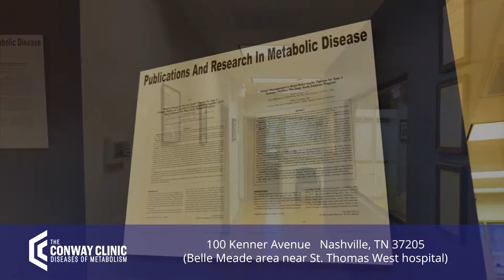Conway Clinic - Nashville Facility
JLB - Nashville web design & digital marketing teams promise to take care of you!